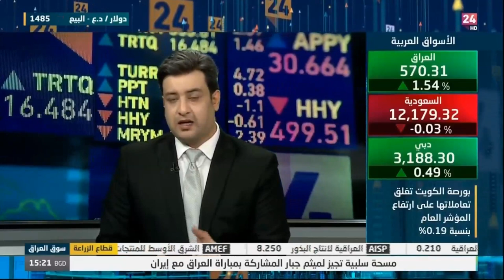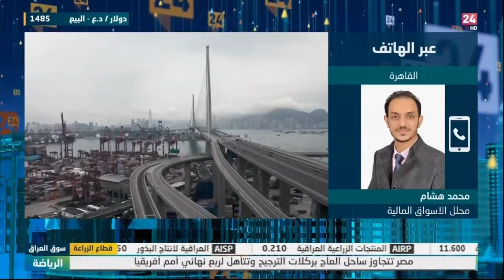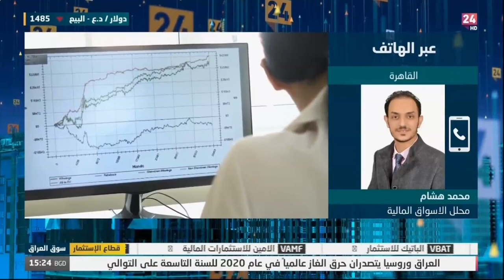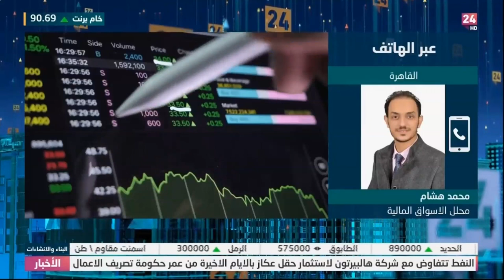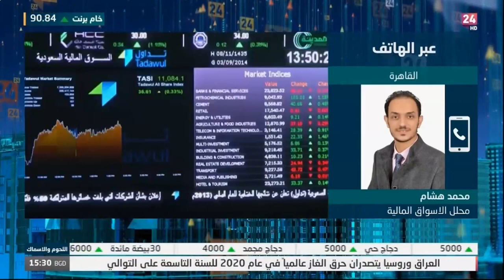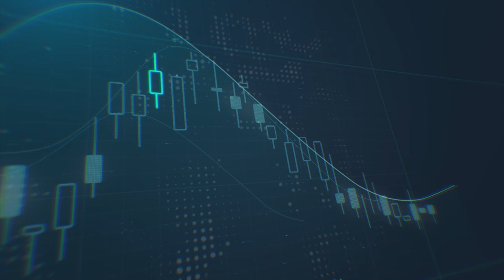ماهي أسباب ارتفاع اسعار النفط، وإلى أين يتجه الذهب والدولار بعد اجتماع الفيدرالي؟